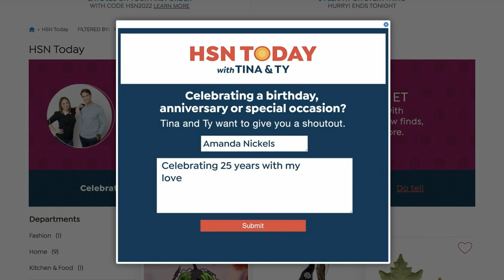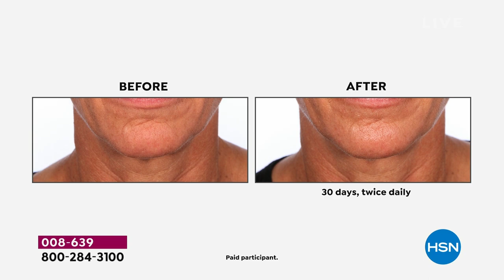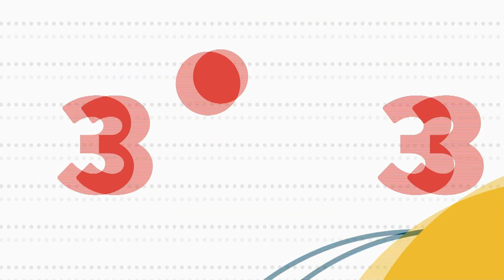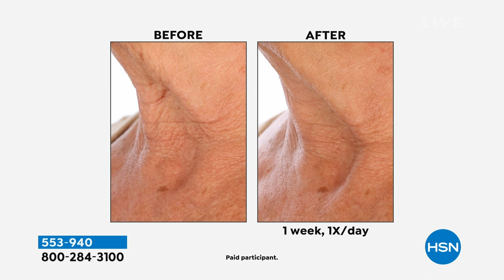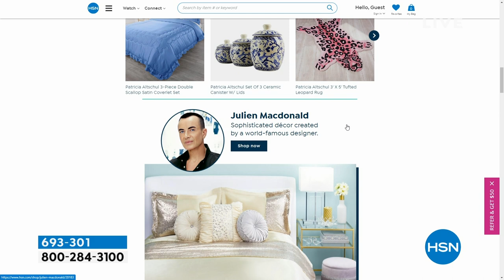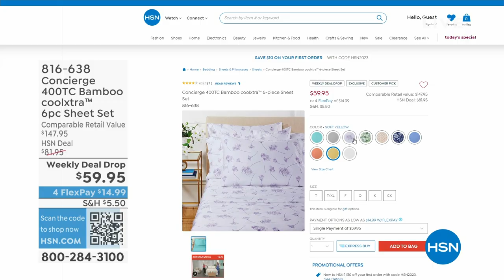HSN | HSN Today with Tina & Ty 04.12.2023 - 08 AM